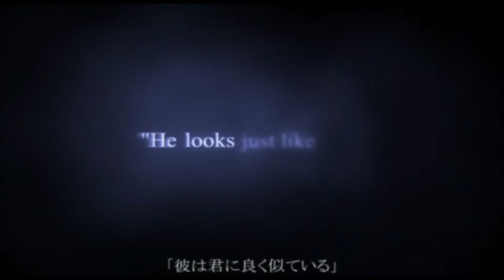The Keyblade's Chosen One | Smash Ultimate Montage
Shoutout to my friend Sky for letting me bully him for this video.